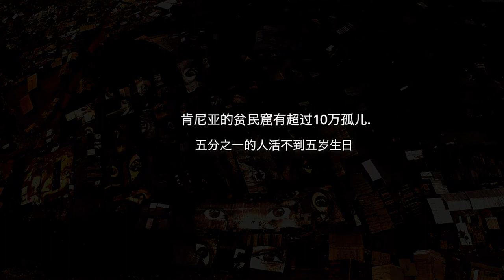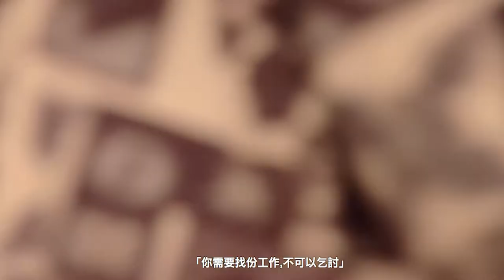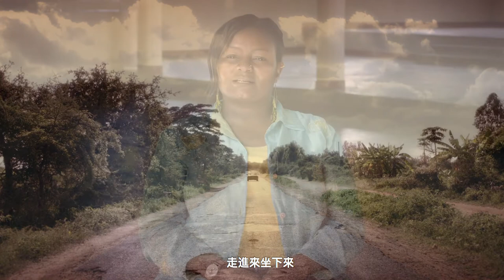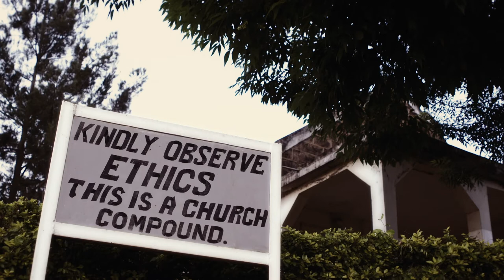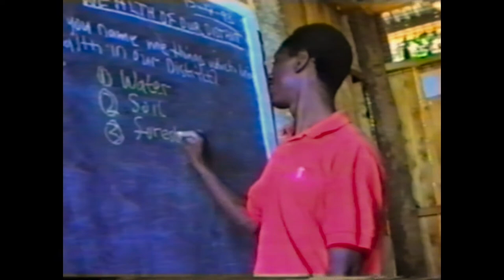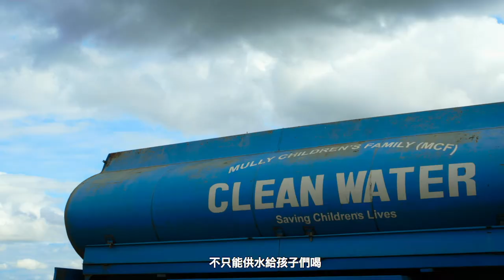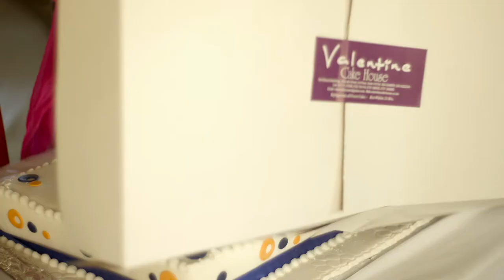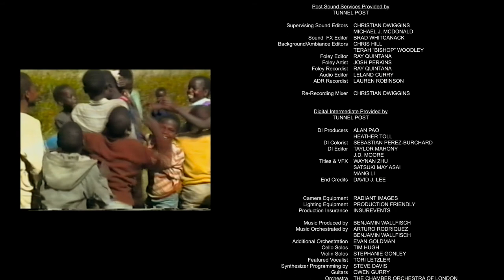MULLY MOVIE TRADITIONAL CHINESE SUBTITLES 2021